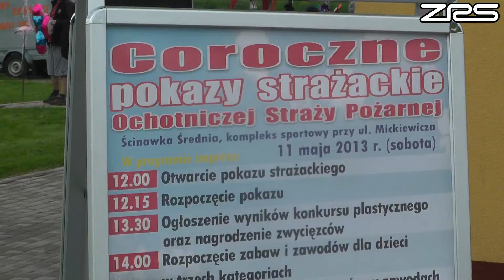Pokaz strażacki ochotniczej straży pożarnej gminy Radków- 11.05.2013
Fakt wożenia kamery zawsze przy sobie daje takie efekty: przejeżdżałem w pracy w okolicy i wstąpiłem na chwilę.